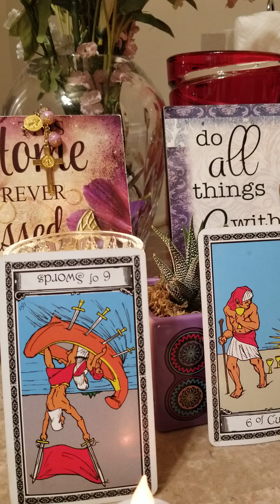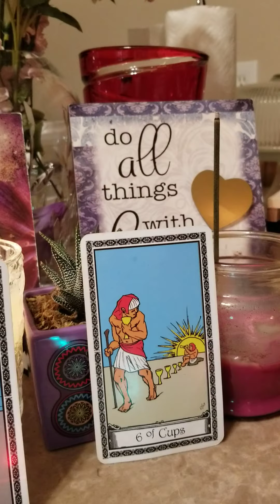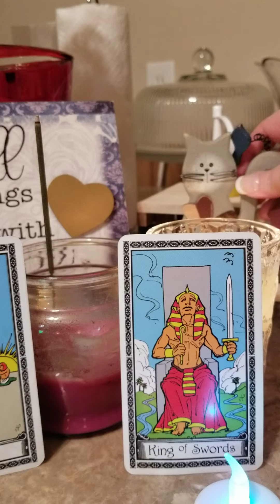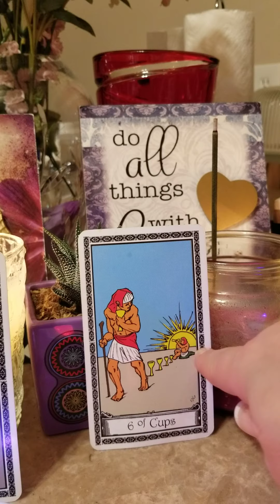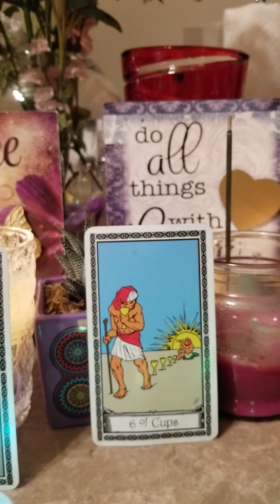Gemini August reading 2019